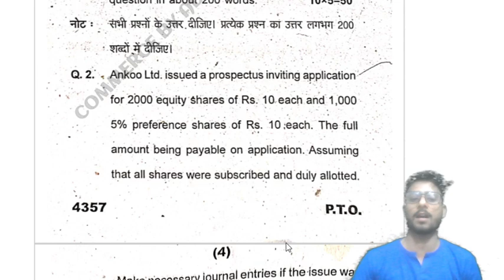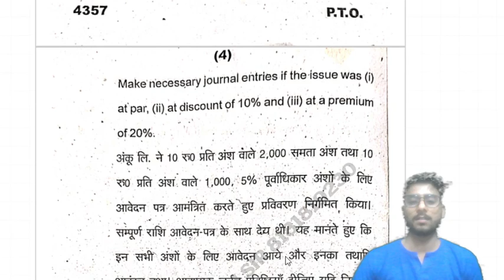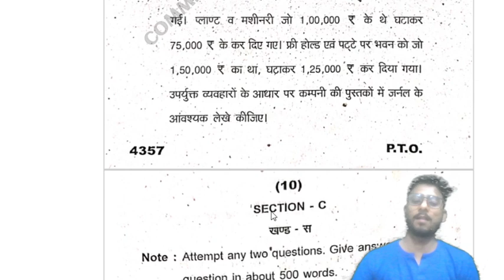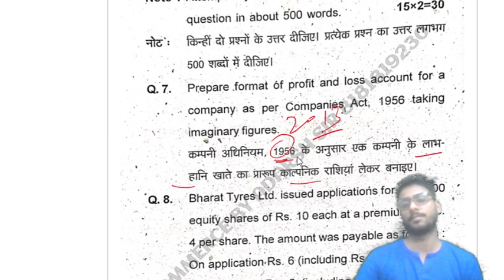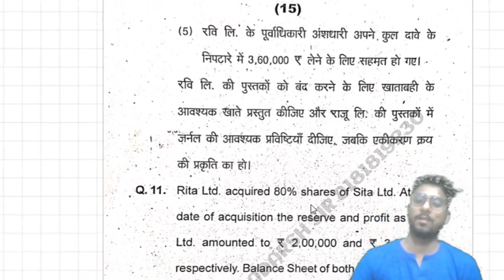CORPORATE ACCOUNTING PREVIOUS YEAR PAPER 2014 // DR RMLAU AYODHYA// ADARSH SIR